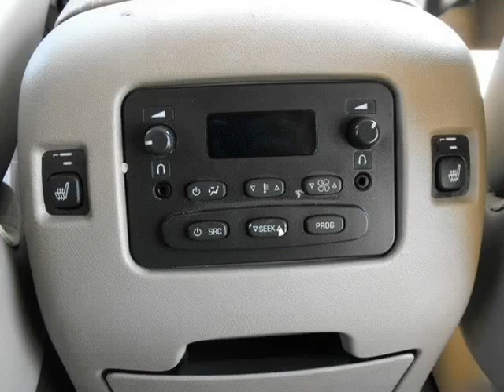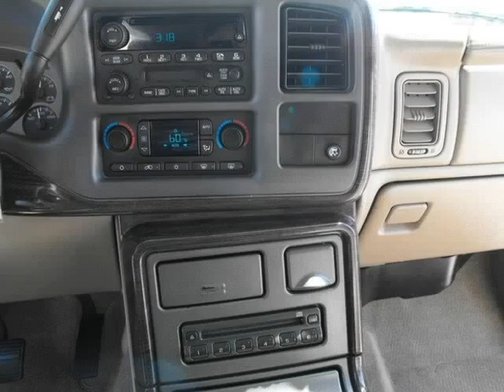2006 GMC Yukon (Sorenson, Missouri)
2006 GMC Yukon (Sorenson, Missouri)